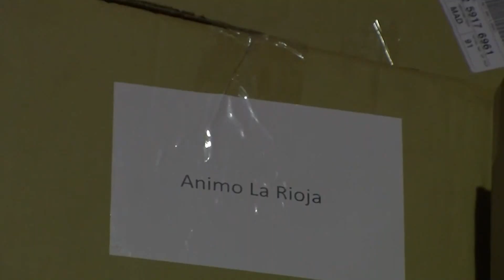Informativo Arnedo Televisión del 22 de Abril de 2020